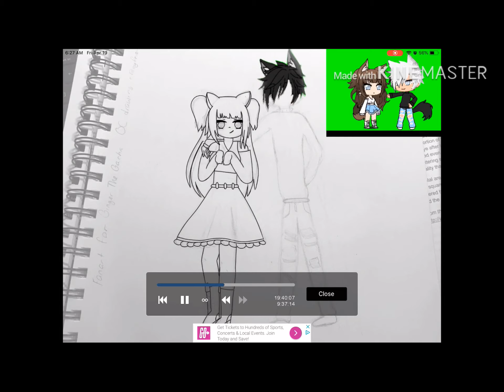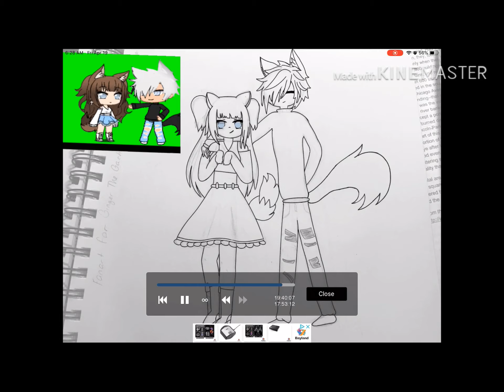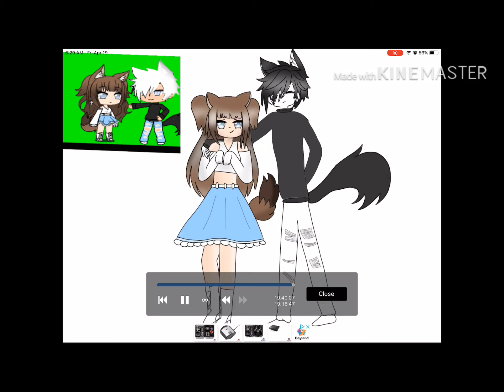gingerthegachasartcontest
I hope you like this, because it took me forever ( Mainly because I had to start over like 3 different times on 3 different apps😅).